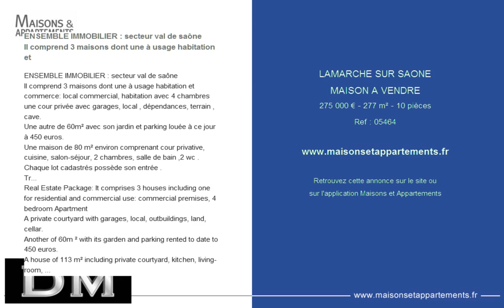LAMARCHE SUR SAONE - MAISON A VENDRE - 275 000 € - 277 m² - 10 pièces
Référence : 05464

ENSEMBLE IMMOBILIER : secteur val de saône
Il comprend 3 maisons dont une à usage habitation et
Il comprend 3 maisons dont une à usage habitation et commerce: local commercial, habitation avec 4 chambres
une cour privée avec garages, local , dépendances, terrain , cave.
Une autre de 60m² avec son jardin et parking louée à ce jour à 450 euros.
Une maison de 80 m² environ comprenant cour privative, cuisine, salon-séjour, 2 chambres, salle de bain ,2 wc .
Chaque lot cadastrés possède son entrée .
Très beau potentiel et diverses possibilités.

locatif, professionnel, chambres hôte ou autres

Pour plus d'informations sur cet ensemble immobilier me contacter au 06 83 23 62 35
Real Estate Package: It comprises 3 houses including one for residential and commercial use: commercial premises, 4 bedroom Apartment
A private courtyard with garages, local, outbuildings, land, cellar.
Another of 60m ² with its garden and parking rented to date to 450 euros.
A house of 113 m² including private courtyard, kitchen, living-room, 2 bedrooms, bathroom, 1.2 WC (which was rented 520 euros)
Each cadastrés lot has its input.
Very good potential and various possibilities.
Rental, professional, guest rooms or other